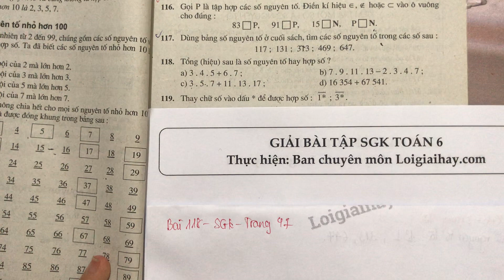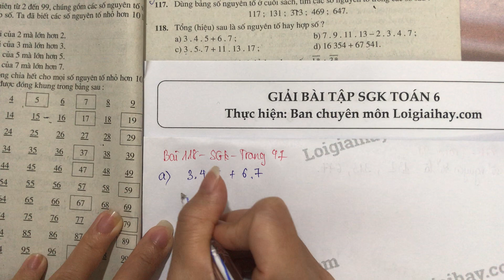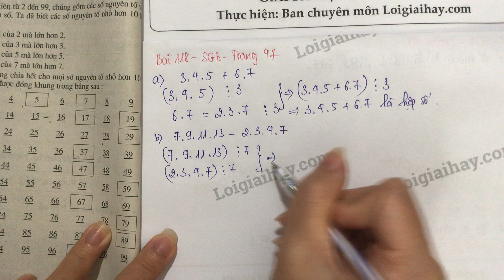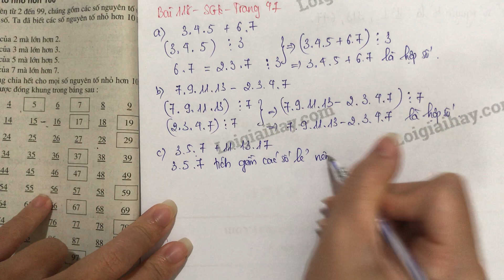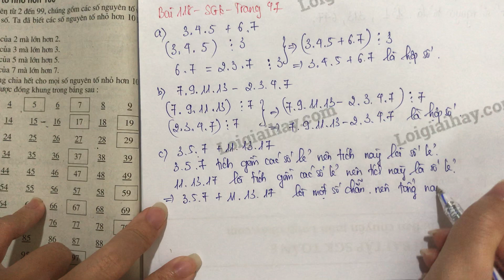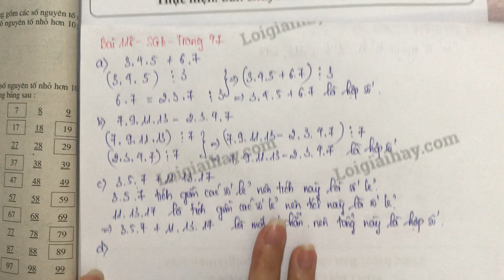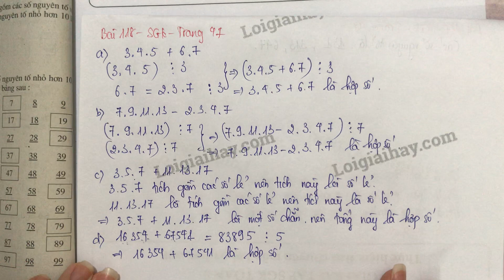Giải bài 118 trang 47 SGK toán 6 tập 1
Tổng (hiệu) sau là số nguyên tố hay hợp tố ?
  a)  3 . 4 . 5 + 6 . 7 ; b)  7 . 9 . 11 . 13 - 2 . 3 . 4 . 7 ;
  c)  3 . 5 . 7 + 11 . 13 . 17 ; d)  16 354 + 67 541 . .